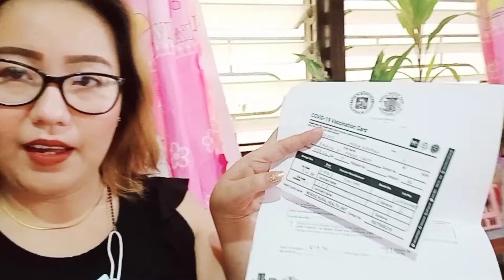First dose Sinovac